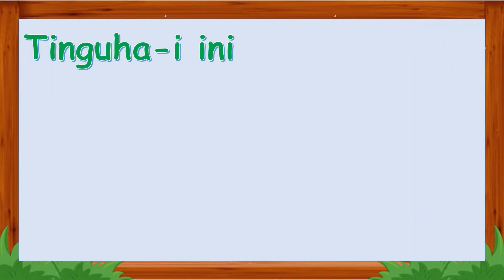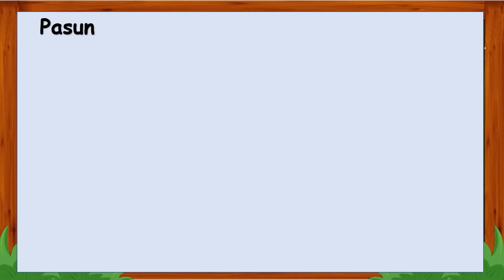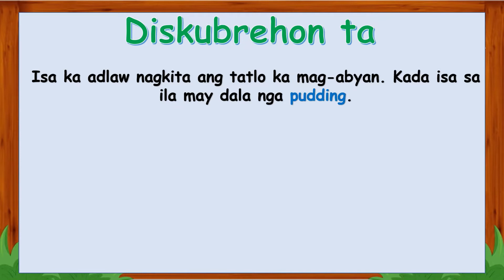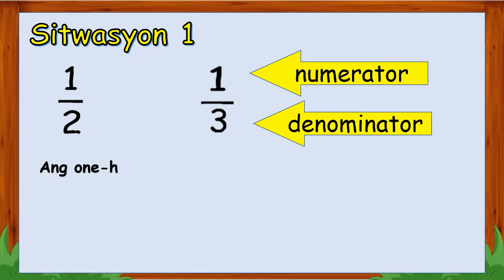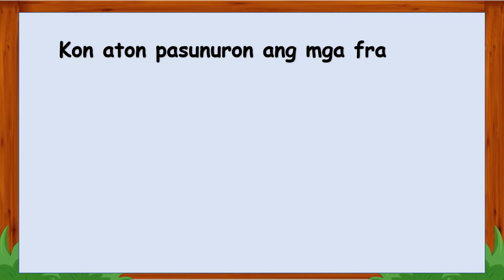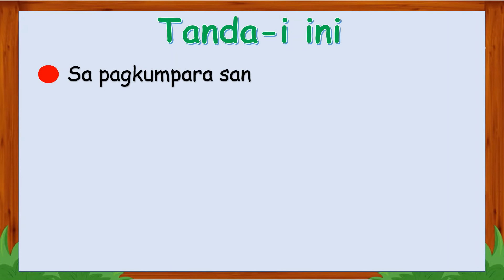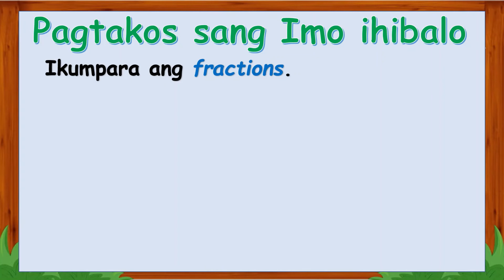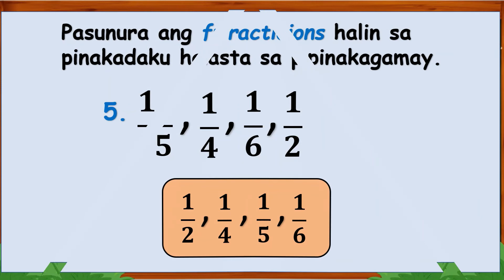GRADE 2 MATH Q3 MODULE 8 Hiligaynon DepEd SLM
Good day everyone! I am sharing this GRADE 2  MATHEMATICS Quarter 3 module 8 - Pagkumparar kag Pagsunod sang UNIT FRACTIONS.

This module is in Hiligaynon.

Reference: DepED SLM, REgion VI- Western Visayas